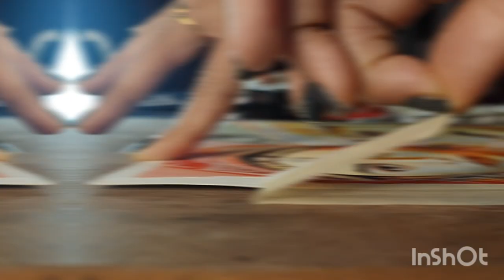Painting of Prithviraj Chauhan || Manju's Creation